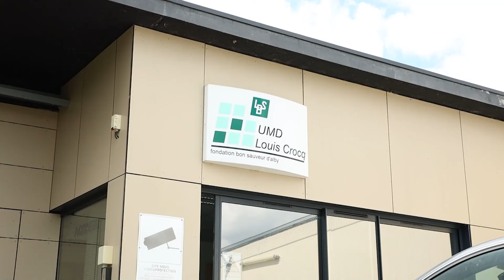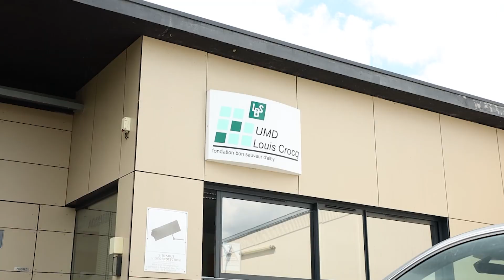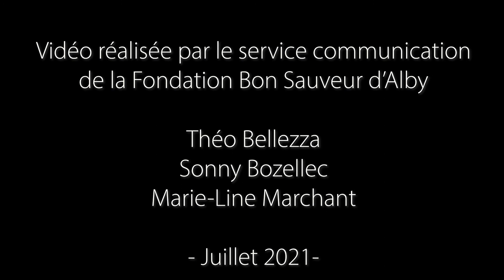Unité de Soins Intensifs en Psychiatrie : un nouveau service de soins en projet